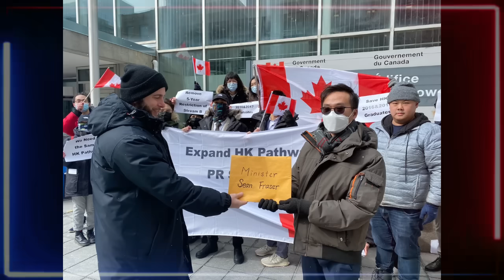滾出加拿大！救生艇港人涉違法「買工」驚爆敲詐移民港豬